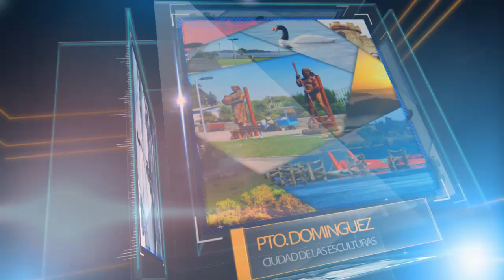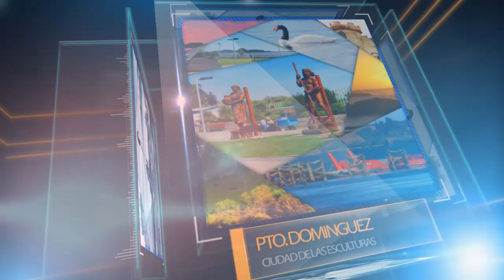BASE INFORMATIVO COMUNAL